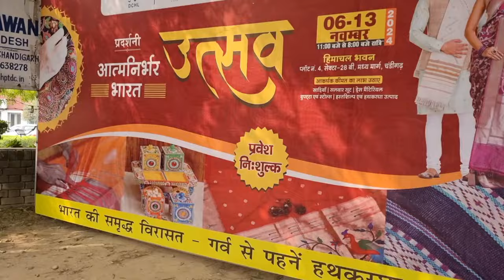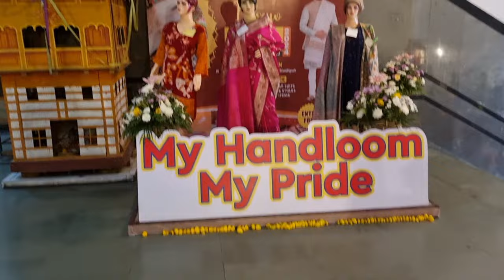हिमाचल भवन चंडीगढ़ | लगी सबसे बड़ी Exhibition Utsav| Suits Sarees Hand Made Dress